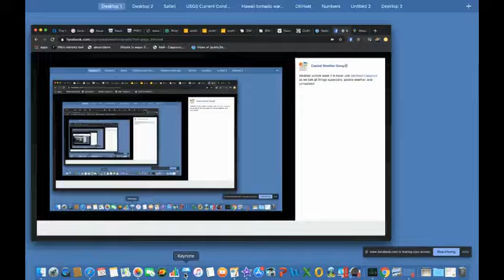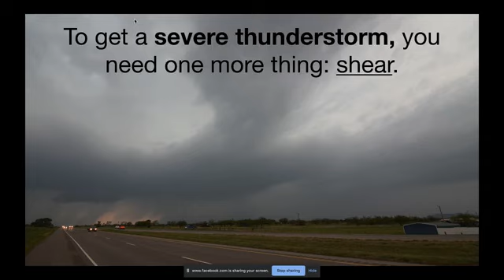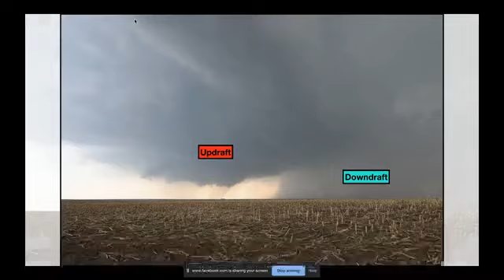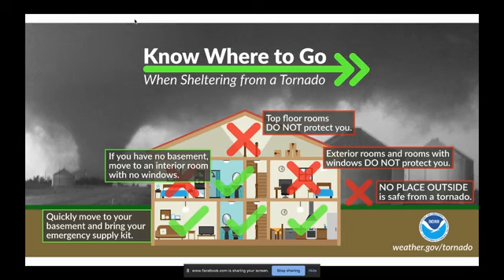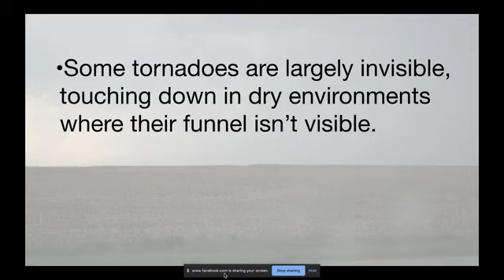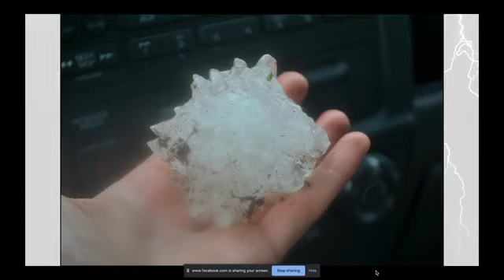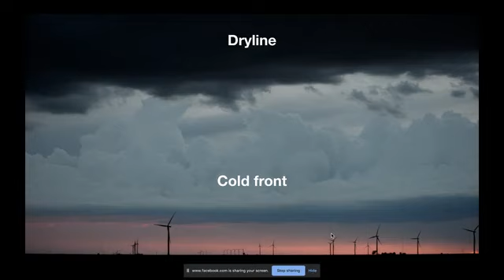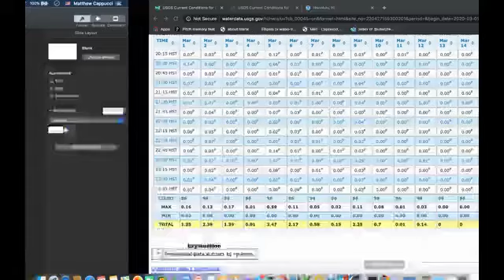CWG Weather School ep.6: Tornadoes and Severe Thunderstorms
What makes a tornado? How big can hail get? And what's a "supercell?" This adventure into the heart of the storm gives you a front-row seat into the science of the storms out in Tornado Alley.